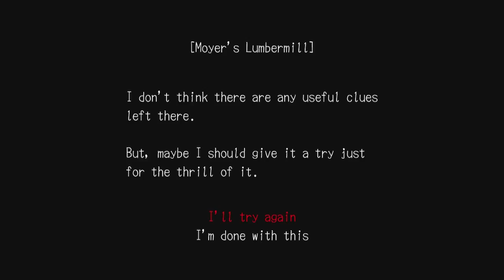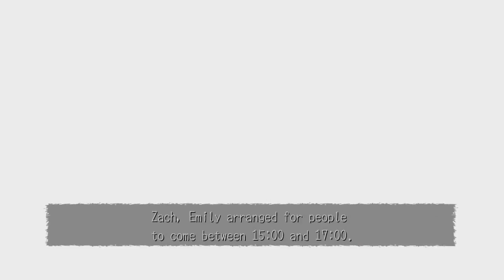Deadly Premonition: Director's Cut Episode 11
Rainy days ahead